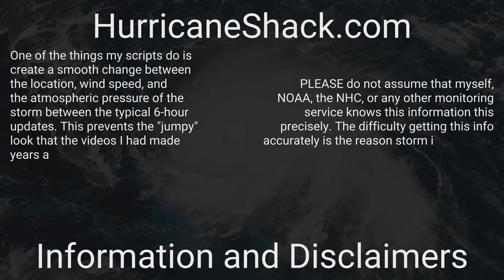2017 Atlantic Hurricane Season